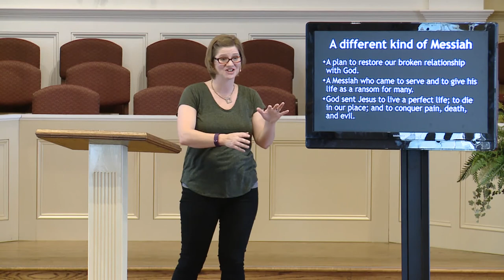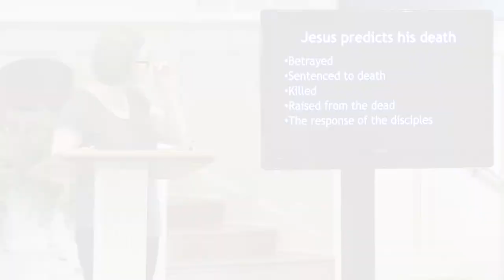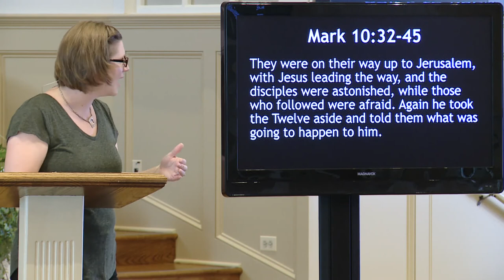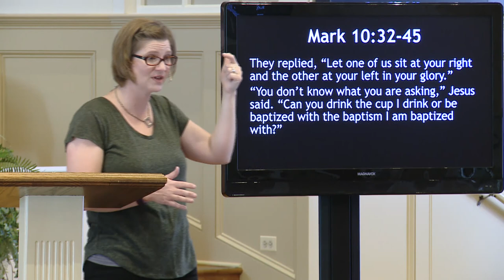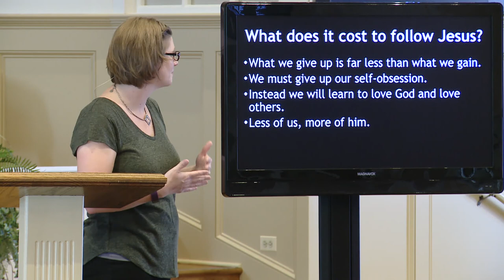The Gospel of Mark: Lesson Six (Mark 10:32-12:17)